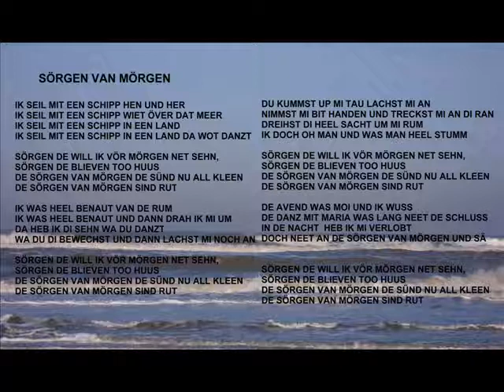Lied/Plattdeutsch: SÖRGEN VAN MÖRGEN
Gesang: Acki Meinen/Onno Santjer